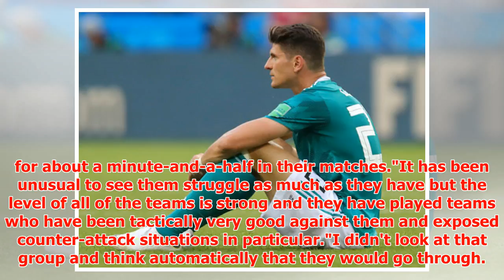Germany knocked out of World Cup: How shock exit could HELP England win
► Germany were stunned 2-0 by South Korea today to exit the World Cup in Russia. The champions from 20...
► PLL:
► Photo & Content Source :